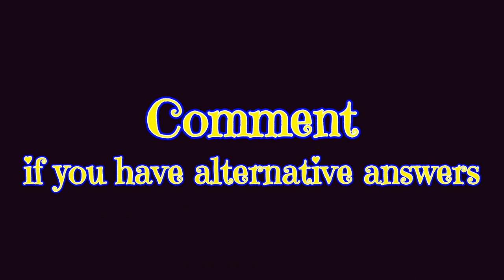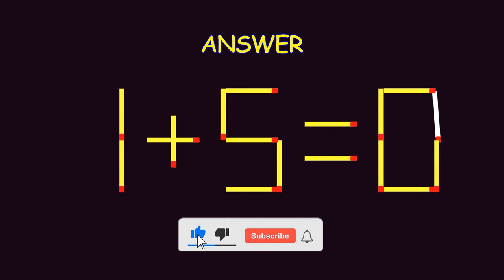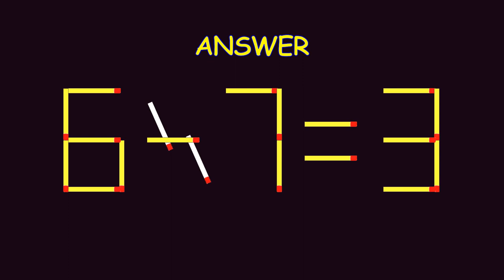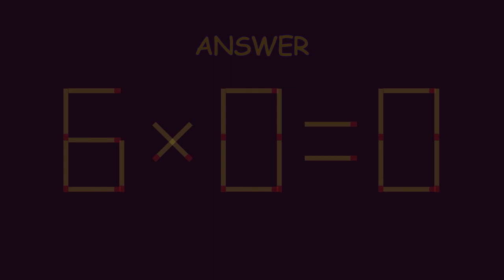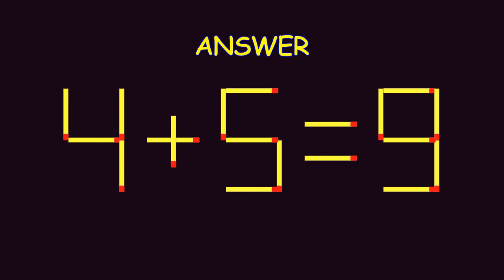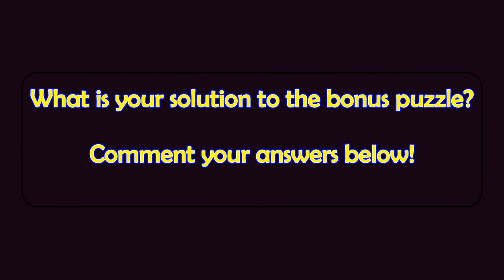Matchstick Magic 45 | Fix by Moving Matchsticks| Matchstick Puzzles with Answers| Matchstick Tricks